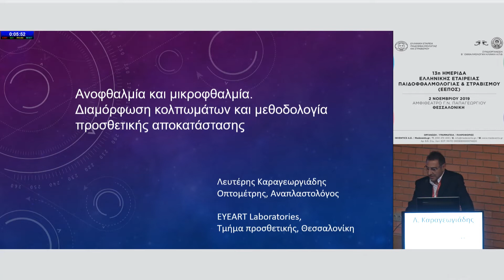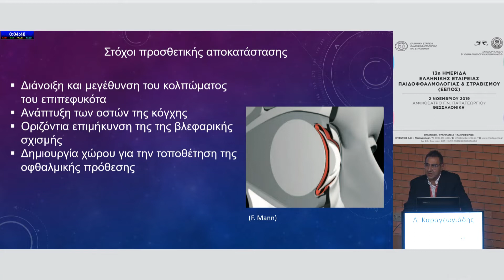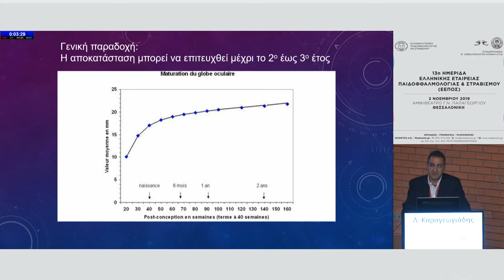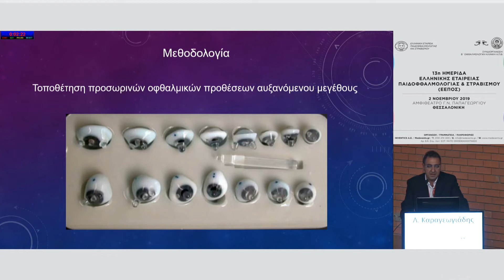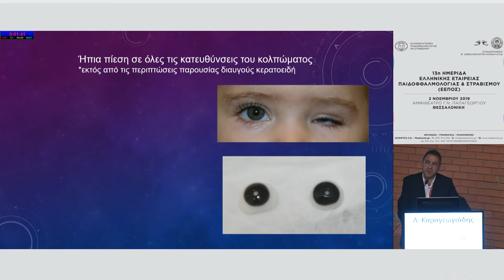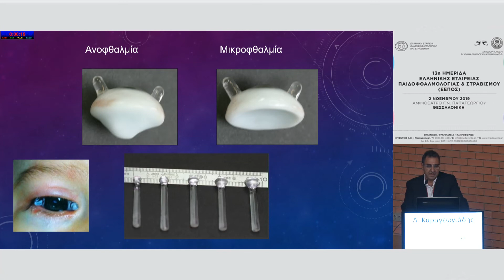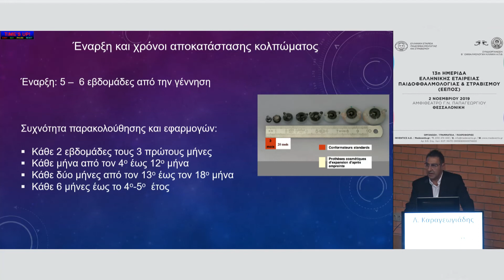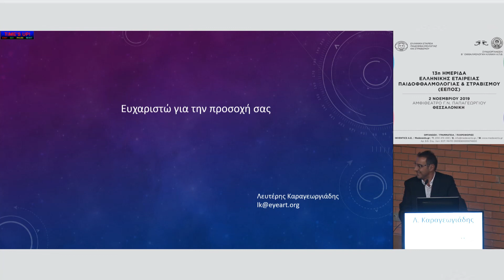Λ. Καραγεωργιάδης | Ανοφθαλμία και μικροφθαλμία. Διαμόρφωση κολπωμάτων και μεθοδολογία προσθετικ...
2/11Αίθουσα ΑΜΦΙΘΕΑΤΡΟ Γ.Ν. ΠΑΠΑΓΕΩΡΓΙΟΥ -
14:15-15:30 ΣΤΡΟΓΓΥΛΗ ΤΡΑΠΕΖΑ
Πρόεδροι: Α. Δαμανάκης,Χ. Μπασιάκος
14:15-15:30
Α. Δαμανάκης,Χ. Μπασιάκος,Ν. Ζιάκας,Ν. Κοζέης,Γ. Χρούσου,D. Hildebrand